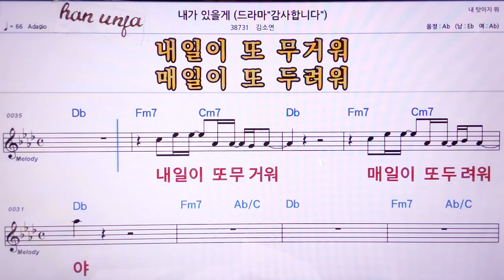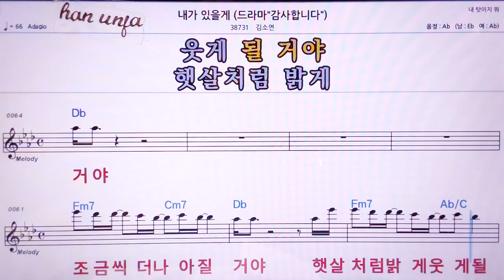💖내가 있을께/김소연 👍MR,노래방, 악보, 코드,Karaoke With Sheet Music